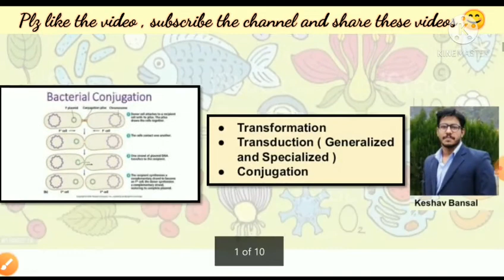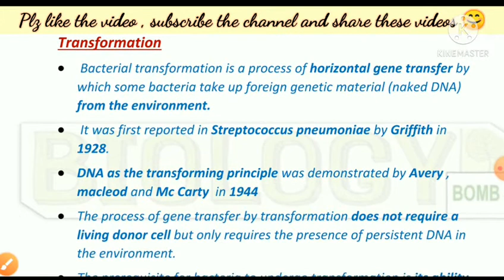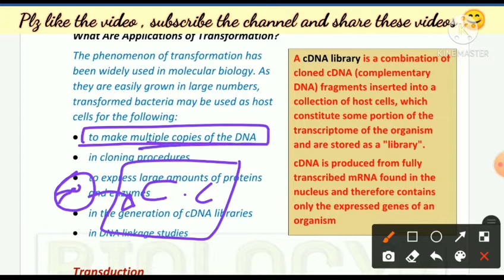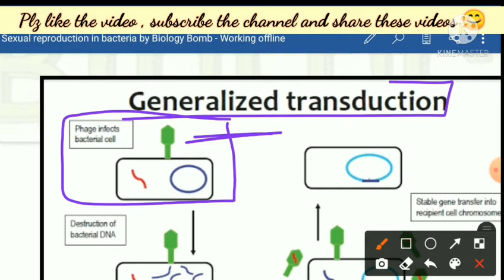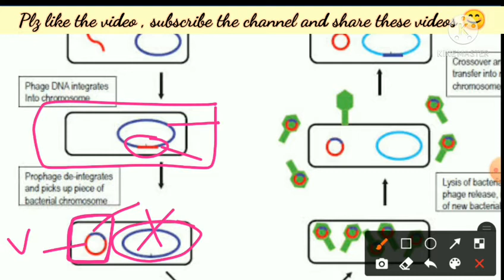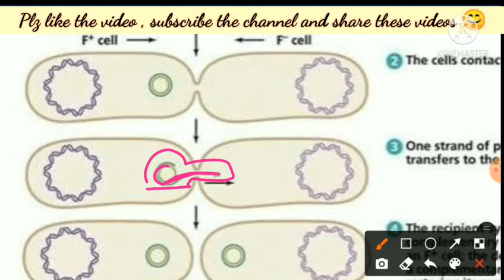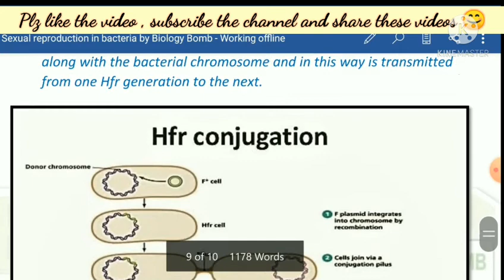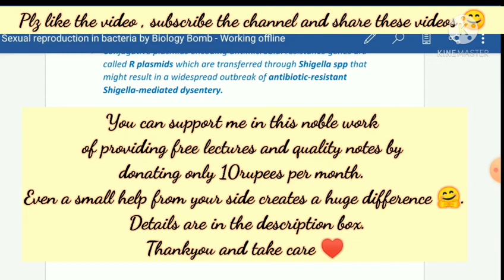Bacteria || Transformation , Transduction and conjugation || Bsc || Free PDF notes ||by Biology Bomb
In this video we will study sexual reproduction in bacteria. It is of 3 types
1. Transformation
2. Transduction
3. Conjugation

Happy learning 😇🙏